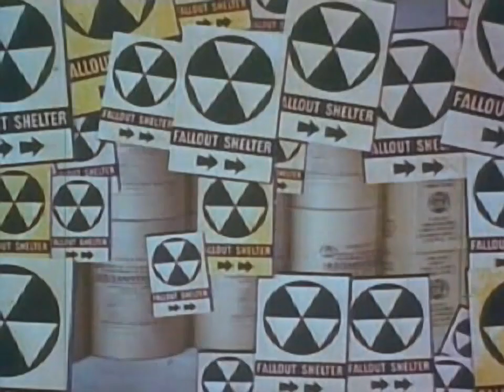Under The Sun (10/03/23)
for every day in October i decided to make a video and (for the most part) test hardware in the process. this is one such video.